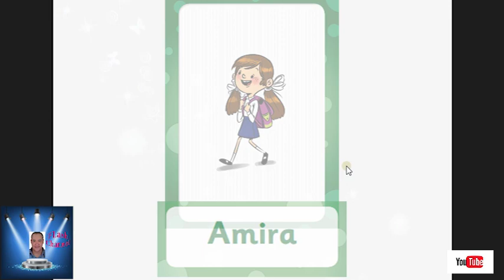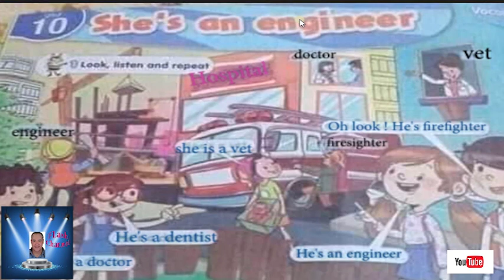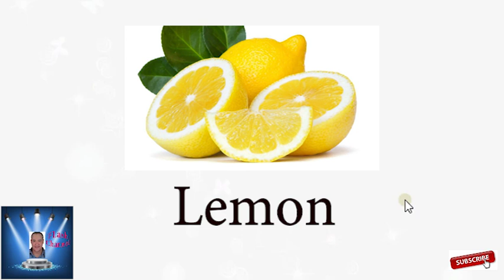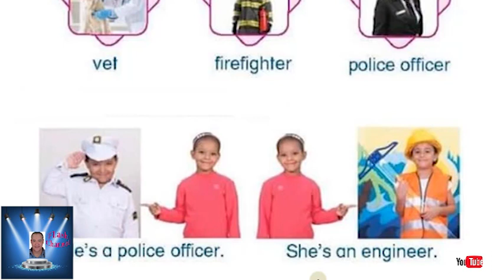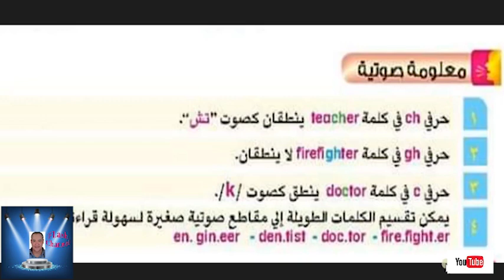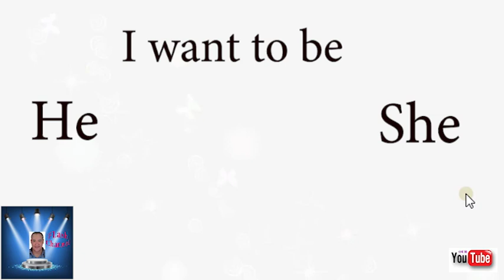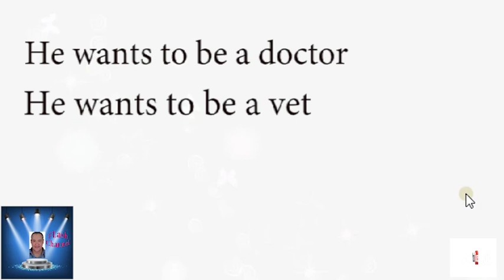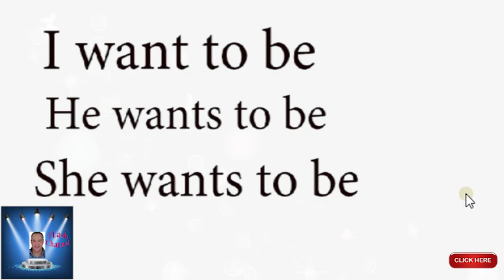أولى ابتدائى الترم الثانى Connect الوحده العاشره كامل مع حل التدريبات كامل .